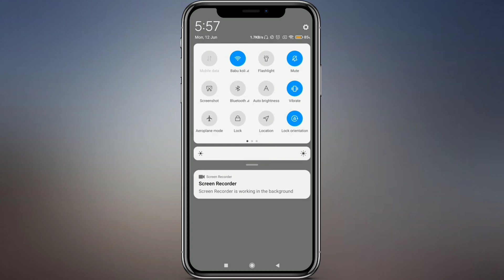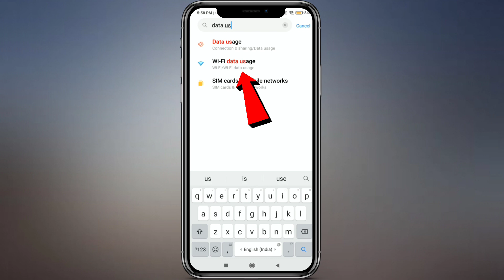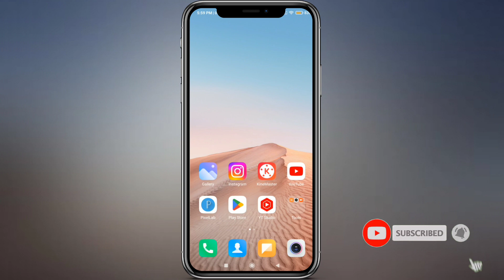Mobile Ka Data Check Kaise Karte Hai | Data Usage Kaise Dekhe | Data Usage Kasie Check Kare | Hindi